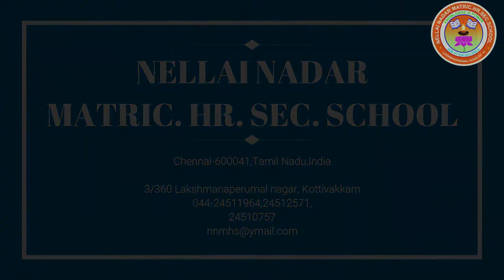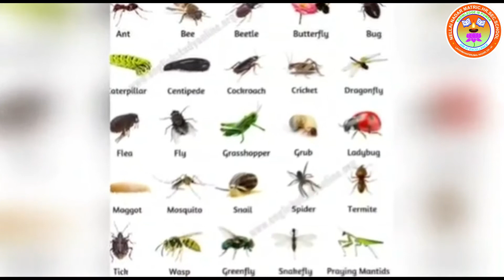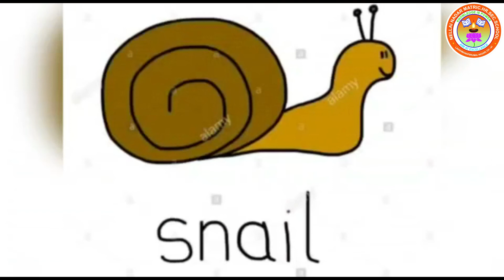Std-3 English S Anushya